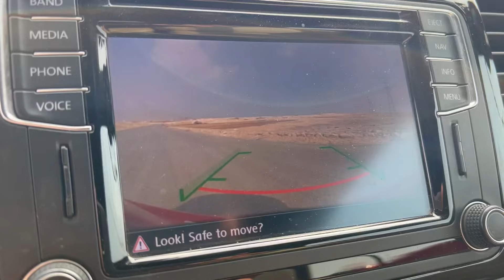The New Beetle Convertible - loved it بيتل - وقعت في حبها - واحدة من اتنين في مصر